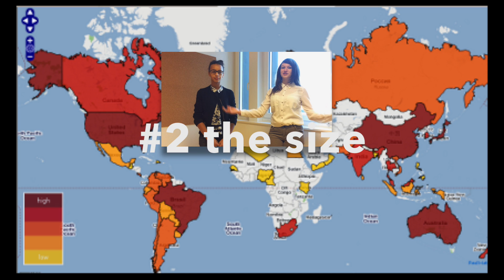Echange Canada : ten differences between France and Canada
Une vidéo en 10 thématiques et clichés tournés par les élèves participant au voyage à Calgary.